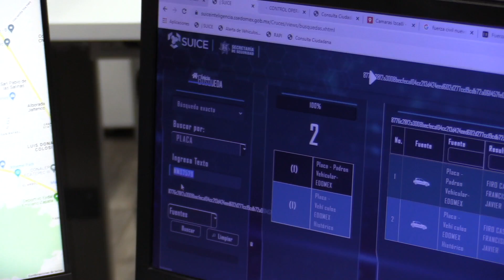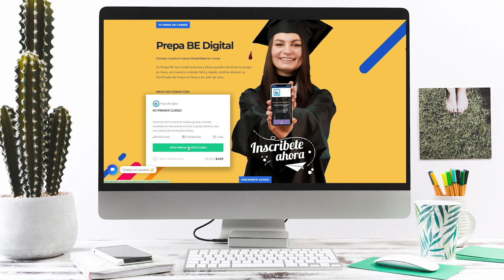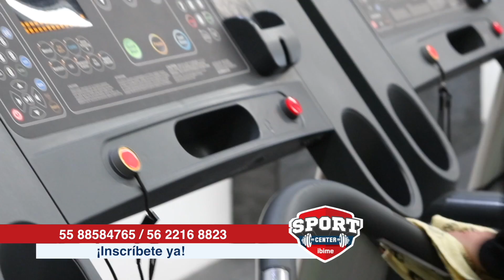TvMex Noticias con Carlos Gómez Camacho